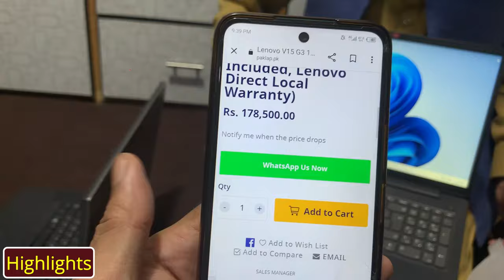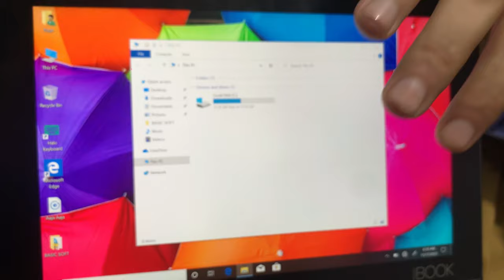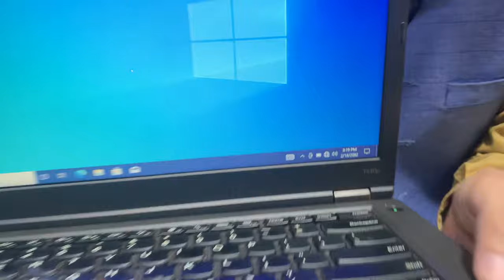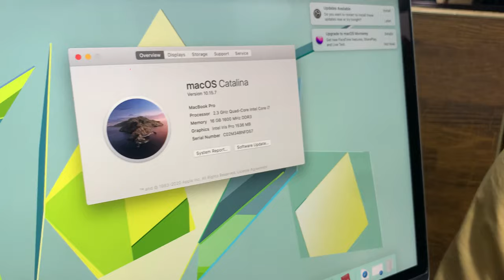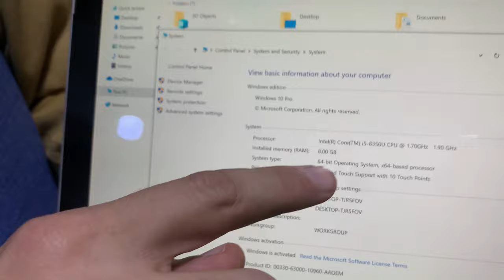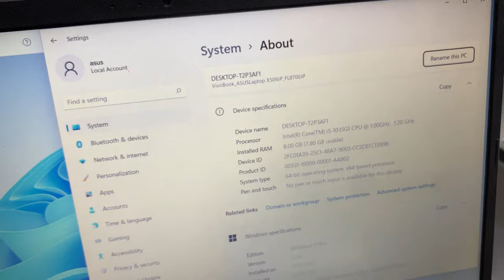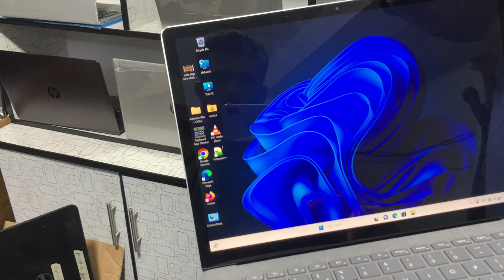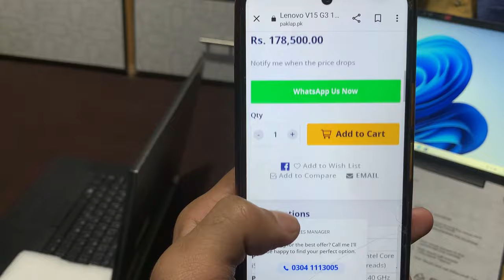Cheapest Laptop Wholesale Market | Laptop Price In Pakistan | Touch Chromebook | Laptop In Lahore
In this video we will show you laptops and tell you their price. You can purchase used laptop in Wholesale rate at fareed laptop wearhouse.